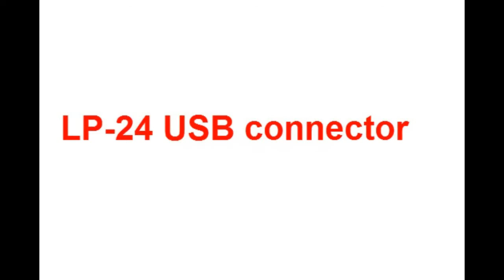CNLINKO - LP-24 series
Customized pin series, such as: 3 pin,9 pin. Use nickel-plated and Zinc alloy to guarantee quality. Includes connecting for signal,USB and optic fiber, Using wave spring structure.